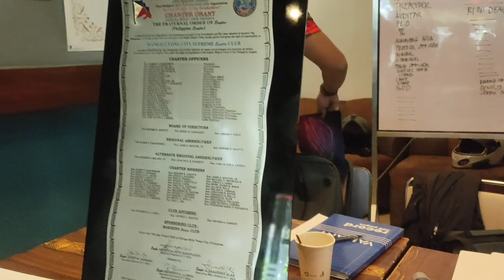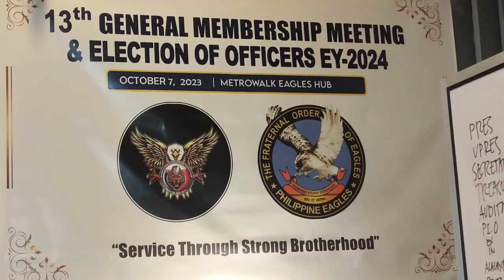MCSEC election of officers